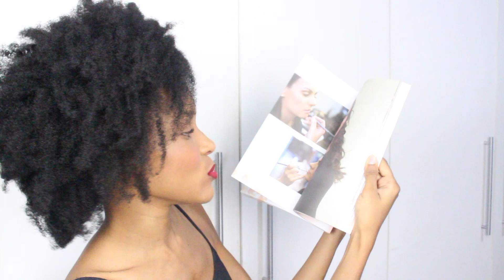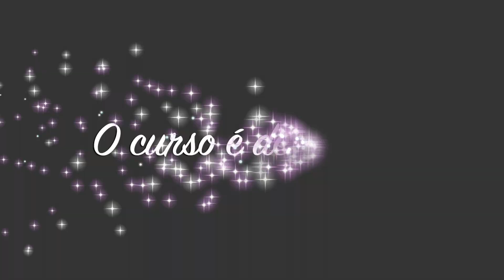CURSO MAQUIADOR PROFISSIONAL SENAC - DÚVIDAS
CURSO MAQUIADOR SENAC - DÚVIDAS é um vídeo onde eu respondo as principais dúvidas que me perguntaram sobre o curso de maquiador do Senac que estou cursando!

📱Gostou? Compartilha e Ajuda as Amigas aqui hahaha

Olá, seja bem vindo ao Canal Soeiros! Por aqui inspiramos a beleza além da estética, dividindo um pouco dos nossos cuidados e rotinas. Eu sou a Carol Soeiro e espero que tenha gostado do nosso conteúdo. Não esqueça de se inscrever para ficar por dentro das novidades! Um Beijo!